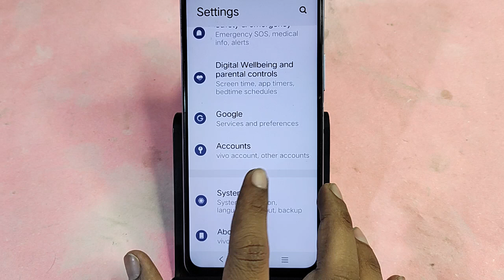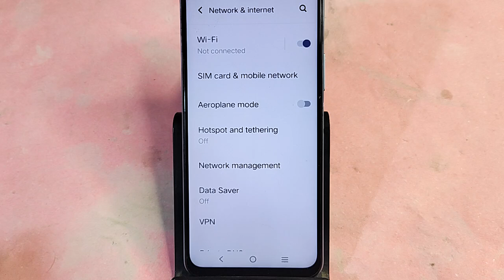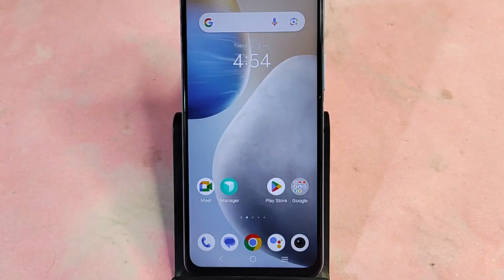Vivo Y200 Pro me Wifi QR code Kaise nikale, how to show wifi QR code